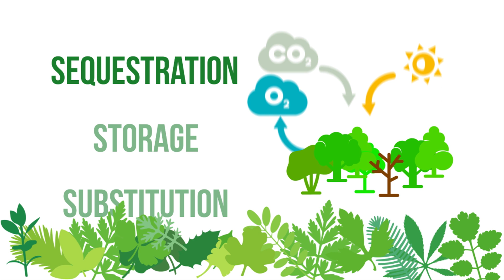Sustainable forest management – a way of combating climate change